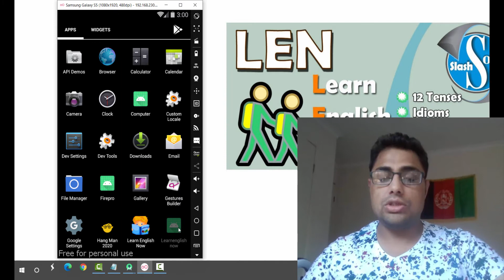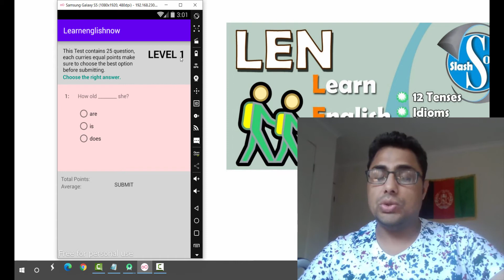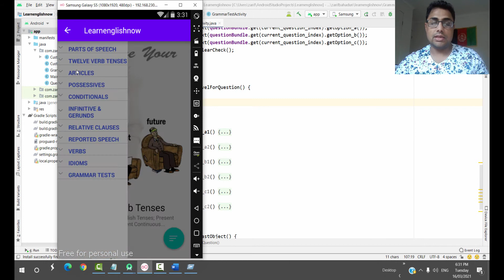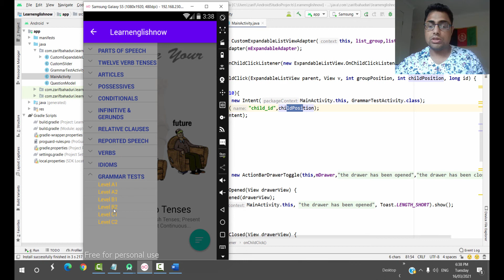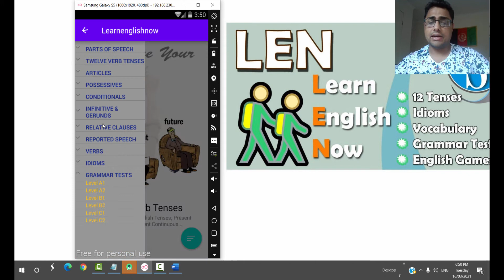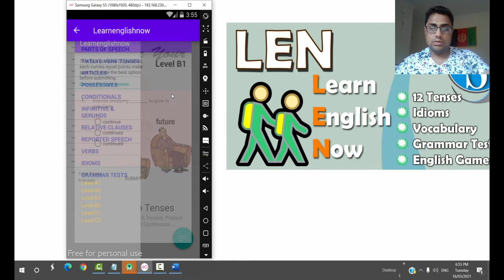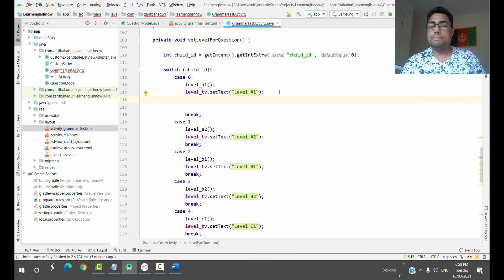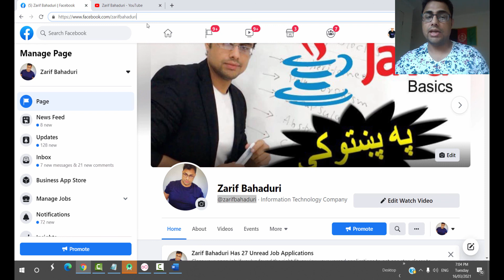android project English learning app#9 | quiz activity features